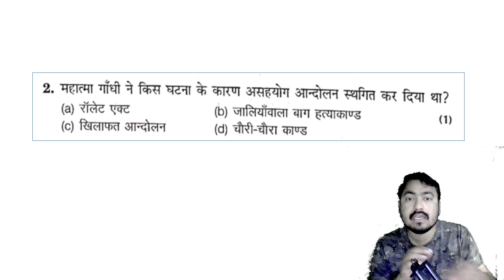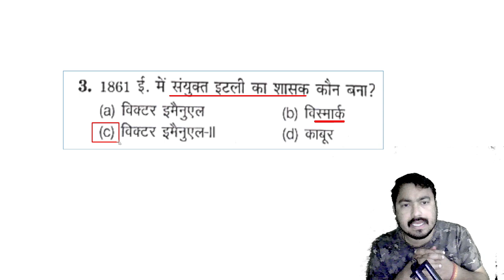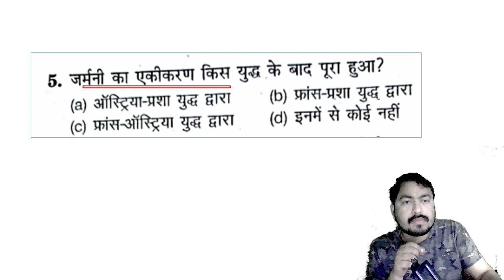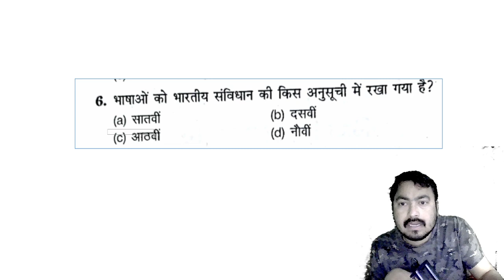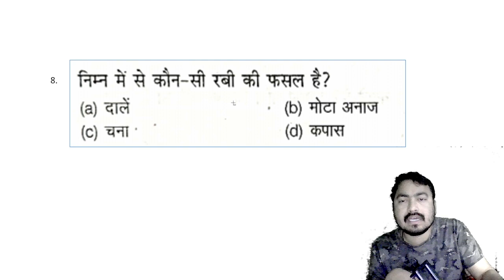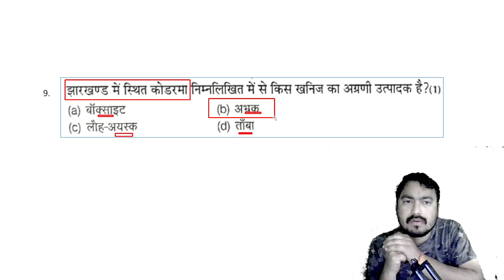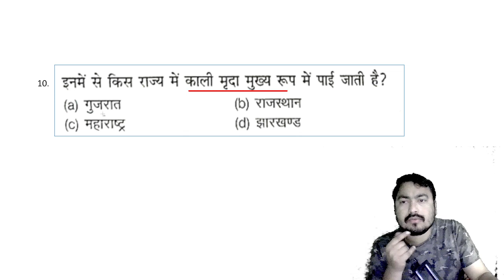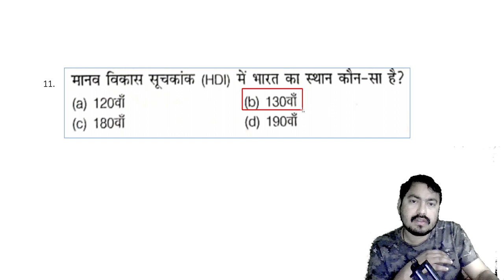Social Science - MCQ | Top 20 | L- 14 | Class-10 | UP Board Exam 2024 | Sandeep Sir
Most Important Topics for  Exam (Class 10)

Class:- 10 Map Work (मानचित्र कार्य)

Most Impotent Extra Topics of Map Class -10 UP Board

भू दर्शन सीरीज 0.2 (Map Work 2024)

Class:- 9 Map Work
History

Geography